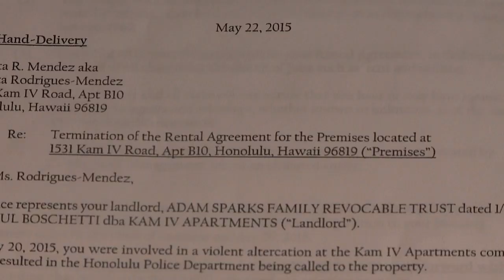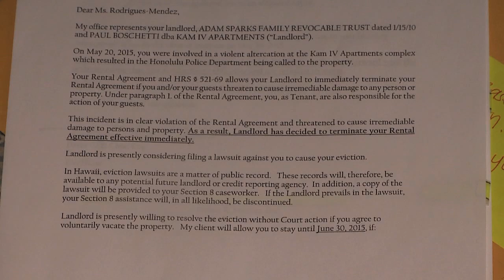Kalihi woman faces eviction after being attacked in apartment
Her daughter contacted KHON2 after the landlord served an eviction notice two days after the attack.